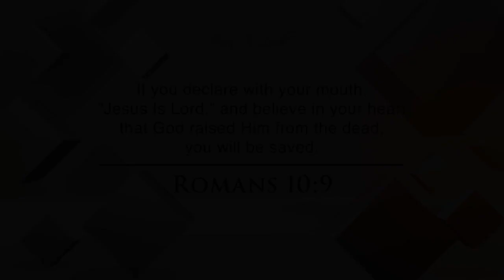How To Move Forward - Lesson 6, Part 1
Be edified this new series entitled "How To Move Forward" from our pastor, Bishop John A. Cherry, II.
In our last series, we learned how to be Christians in this world.

In this series, Bishop Cherry teaches us how to move forward from our old life before Christ and into the abundant life promised to us by the Lord.

From the Heart Church Ministries®
Bishop John A. Cherry II
4949 Allentown Road, Suitland, MD, 20746

Sunday Service – 9:30 a.m. EST​
Tuesday Bible Study – 7:30 p.m. EST​
Noonday Bible Study – Noon ; Wednesdays EST